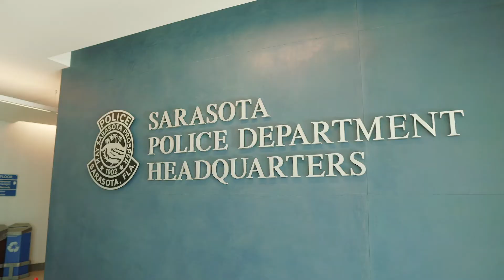Sarasota Teen Court 2020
Shot over 4 months this Documentary Style Promotional video was to gain exposure for an Amazing Program in Sarasota that helps so many teens get back on the right path in life. This 501c3 non profit taught us so much about giving back, working hard and that it's never too late for a second chance. Find out more about their program and work in our community